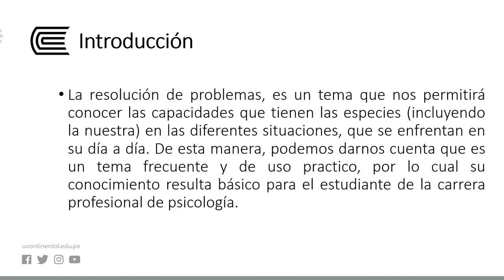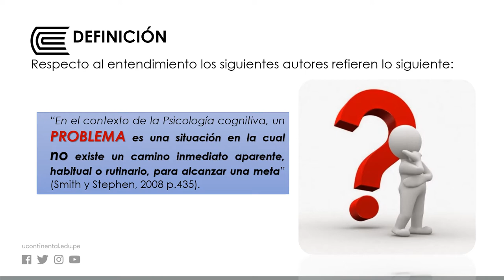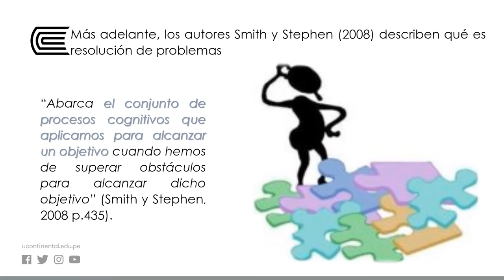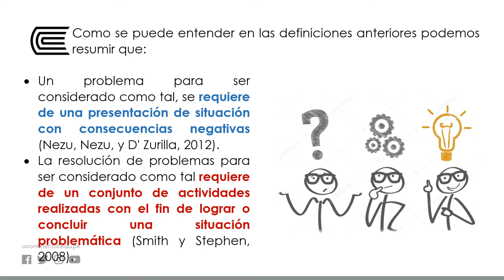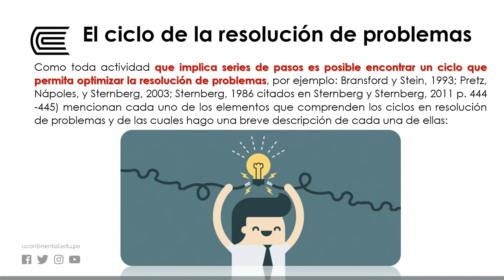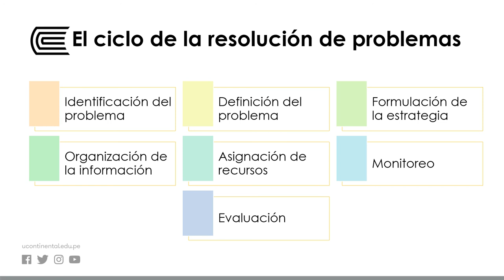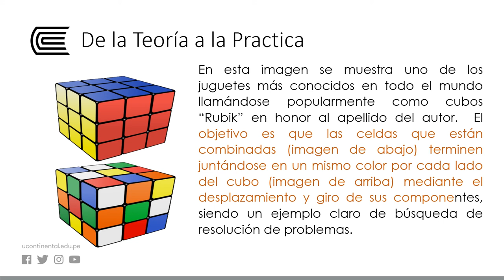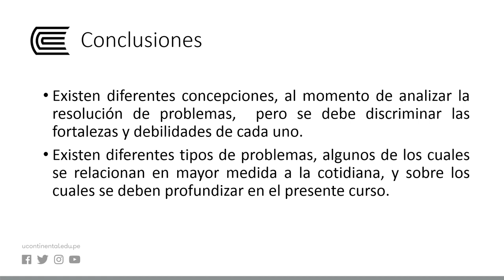La naturaleza de la resolución de problemas